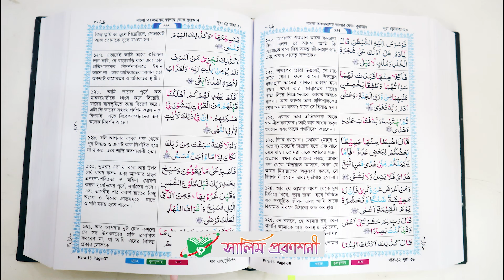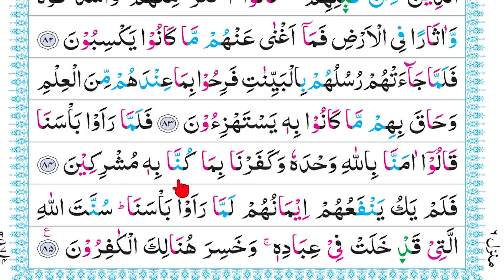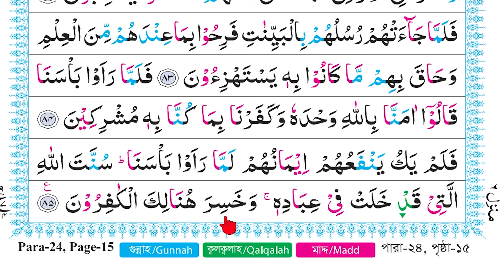বানান করে কুরআন শিক্ষা পর্ব: ৭৯৬, সূরা মু’মিন, আয়াত ৭৮-৮৫ । কুরআন শিক্ষার সহজ পদ্ধতি